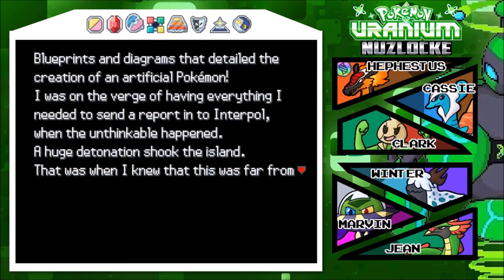Nuclear Legend | Pokemon Uranium Ep. 30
fun fact, this was recorded well over 2 months ago probably